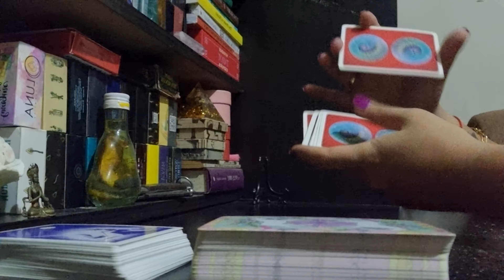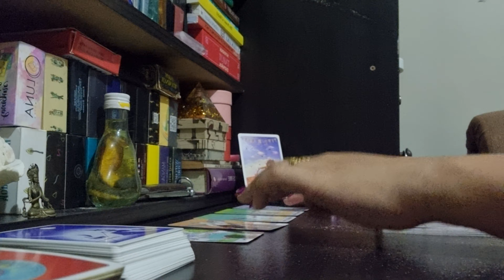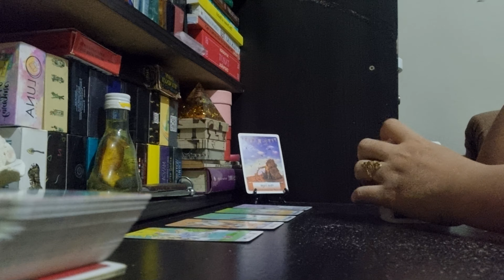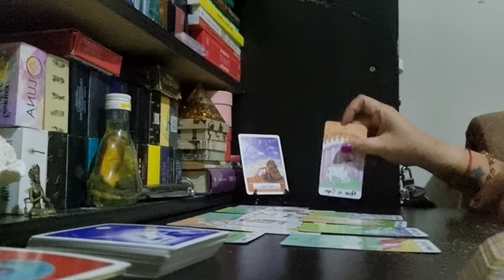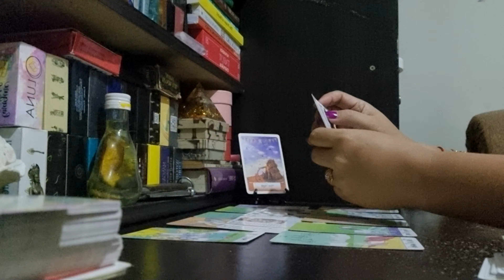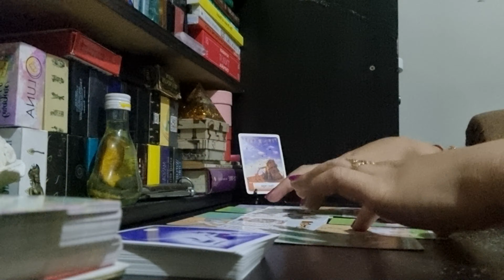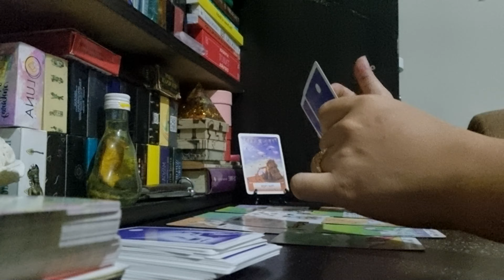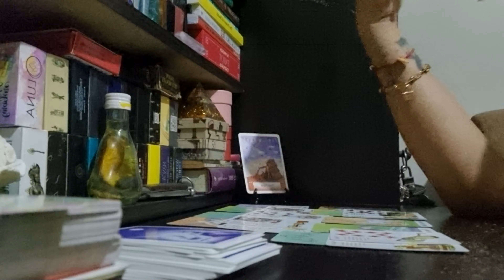CANCER AUGUST 2022 | SOMEONE IS STEALING YOUR PERSON FROM YOU/ MISSING IN ACTION | TAROT CARD READ